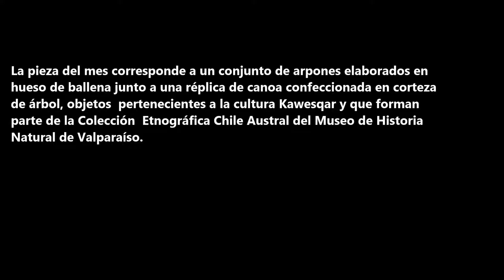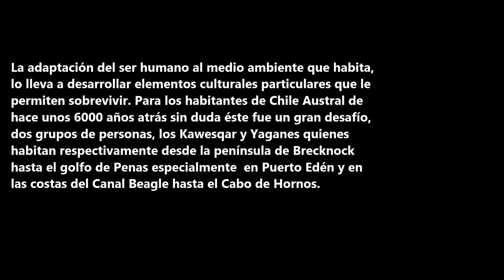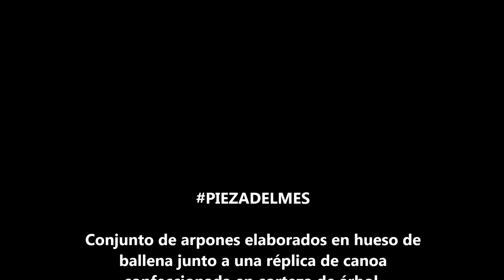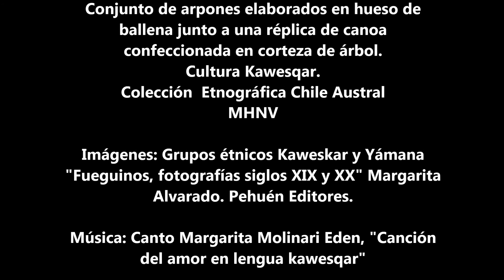Conjunto de arpones y réplica de canoa Kawesqar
Durante enero destacamos una nueva PIEZADELMES correspondiente a un conjunto de arpones más una réplica de canoa Kawesqar, perteneciente a la Colección Etnográfica Chile Austral del MHNV.